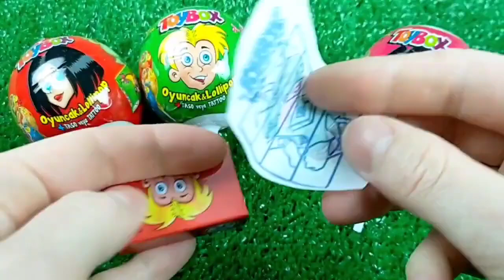ASMR Mukbang 두찜 신메뉴 스팸부대 찜닭먹방 떡볶이 튀김 치즈볼 Spicy Noodles Tteokbokki Chicken Eating.I HIU 하이유,candy